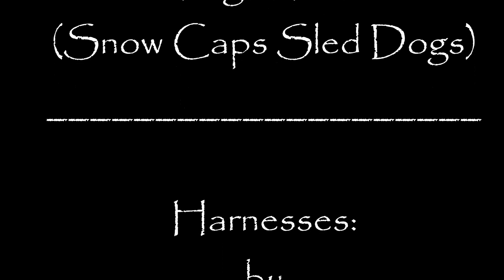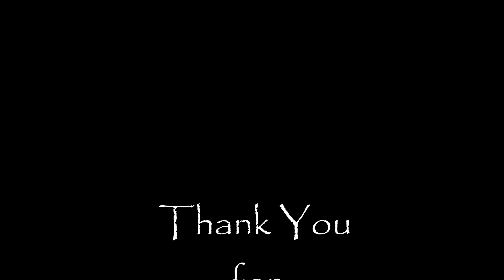Urban Mushing at Corporate Woods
Siberian Huskies:  Tikaani & Rennen, Music:  "Need to Feel Loved" (D:Coda Remix) by Nick Hussey, Jamie Van Goulden, IMU, "Step One Two" by Kaskade, "The Fusion" (Original Mix) by Omnia and Ira, "I Need Your Love" (Northmark Remix) by Calvin Harris feat. Ellie Goulding, Scooter:  Diggler Alpha Disk, Gangline:  TugNTow (Snow Caps Sled Dogs), Harnesses by Black Ice Dogsledding, Camera by GoPro